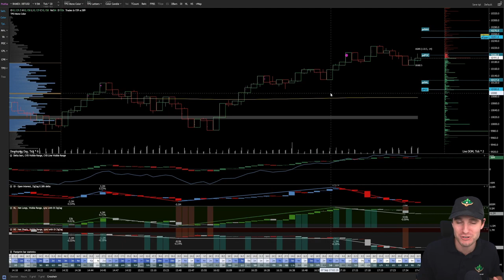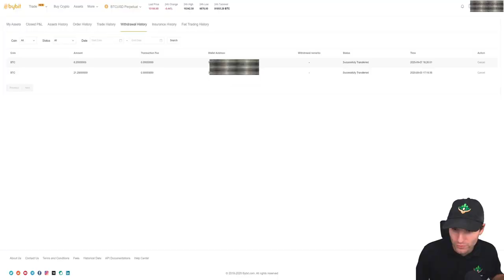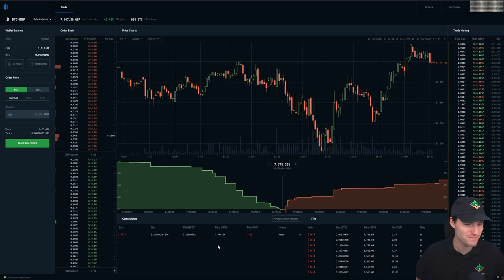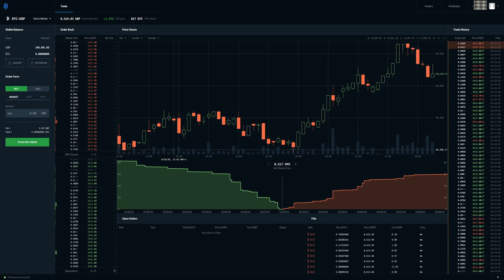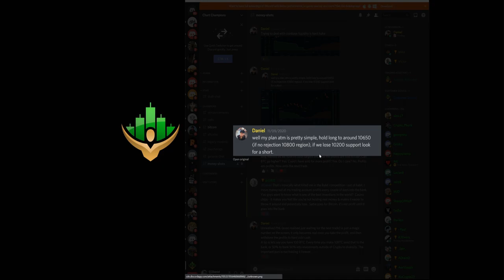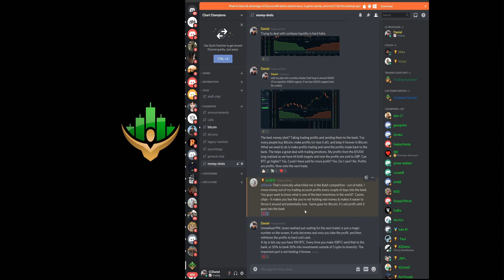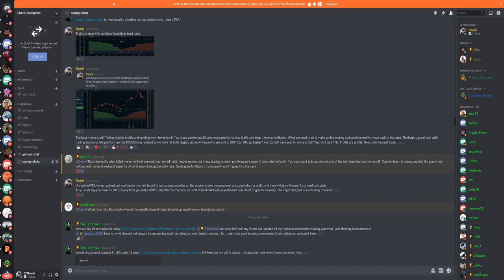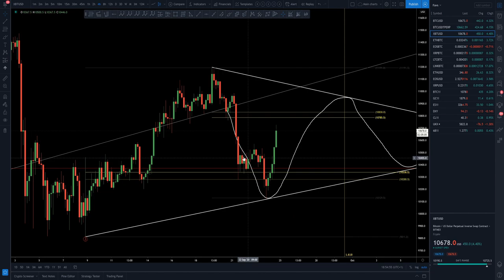Biggest different between a new and professional trader?🏆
One of the biggest differences which sets apart professional traders from intermediate traders. You need to view control emotions in trading and move trading profits around now static in one asset.